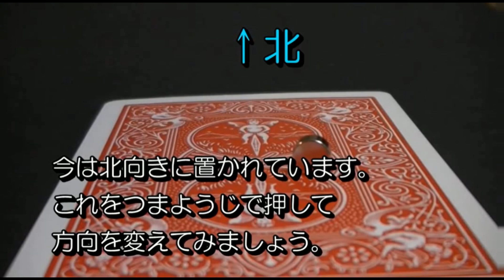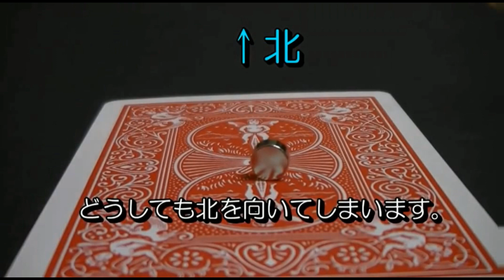ネオジウム磁石が勝手に動く瞬間の映像！なぜ？トリックではありません。近くに別の磁石もありません。その答えは解説欄をお読みください。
なぜネオジウムは勝手に動くか？
その答えは、地球の磁場に反応して方位磁石と化しているのです。